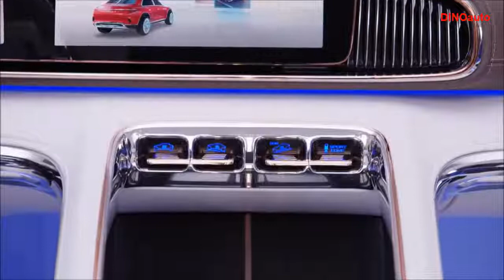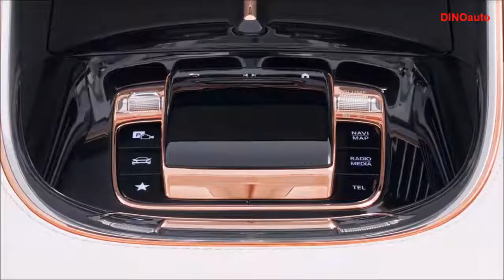2020 Mercedes Maybach SUV - The Ultimate Luxury SUV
"The Vision Mercedes-Maybach Ultimate Luxury is a totally new archetype of a kind never seen before," says Gorden Wagener, Chief Design Officer at Daimler AG. "Our concept combines the DNA of an SUV with that of a saloon to produce an ultra-modern SUV of three-box design," says Wagener. "With sensuality and pure sophistication, we have created a timeless vehicle that underscores the position of Mercedes-Maybach as the ultimate luxury brand."